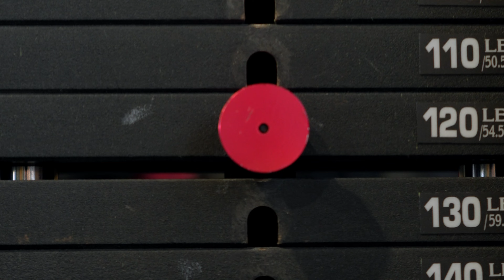TRAINING DAY Silent VLOG 23.001 // IWD Campaign + Wodapalooza WZA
Silent VLOG: 23.001
Mission Dossier: IWD (International Women's Day) Campaign for Spacer Mobility, 2023 Wodapalooza CrossFit event

Filmed up till the CrossFit Open, I take you with me to demonstrate my thought process on how I create content at events and campaign assignments! Watch everything from my shot style choices to the candid conversations with talented Athletes in this "Silent VLOG" format.

00:00 - Intro
00:32 - Lauren Fisher, IWD
02:36 - Bethany Shadburne, IWD
03:45 - Danielle Brandon and Fee Saghafi, IWD
05:11 - Emma Tall, IWD
05:41 - Aimee Cringle, IWD
06:37 - Paulina Andrade, IWD
07:45 - Sara Sigmundsdottir, IWD
08:26 - Emma Lawson, IWD
10:11 - Kristi Eramo O'Connell, IWD
10:57 - Aimee Cringle, WZA
11:50 - Emma Tall, WZA
12:06 - Celia Gabbiani, Melody Andréani, Paula Leyes, WZA
12:46 - Sola Sigurdardottir, WZA
13:22 - Dani Speegle, WZA

All Content is COPYRIGHT to TRAINING DAY® (David Soo). No portion of this video may be used without the explicit written consent of TRAINING DAY®